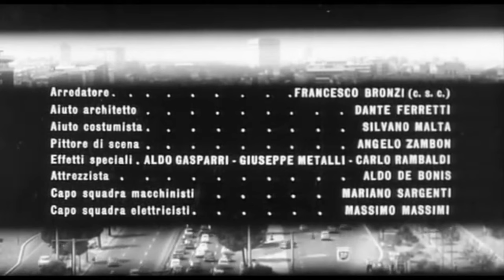The Witch In Love - 1966 (full movie)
Hexen Arcane Presents:

An Italian general's widow (Sarah Ferrati) tempts the palace historian (Richard Johnson) by turning into a beauty (Rosanna Schiaffino).

Meanwhile Celeste decides to get back into the dating game with dating apps.